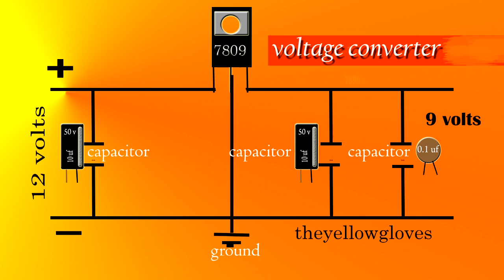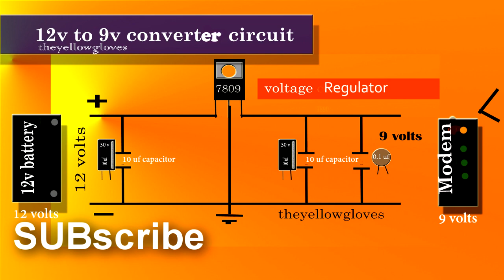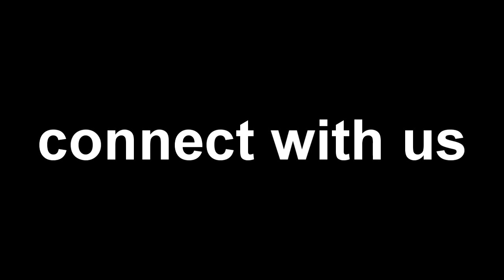connect WIFI modem to12v solar battery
Did you know that it's possible to run a moden directly from 12volts power.
This  9 volt regulator circuit will power a wifi moden off the solar grid.
PLEASE CHECK MODEM VOLTAGE.
connect WIFI modem to solar battery connect WIFI modem to12v  solar battery